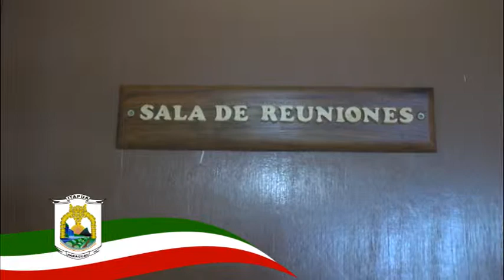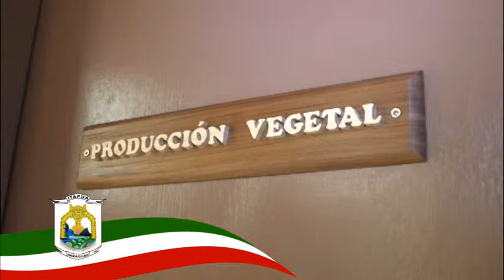INAUGURACIÓN DEL CAMPO EXPERIMENTAL DEL IPTA